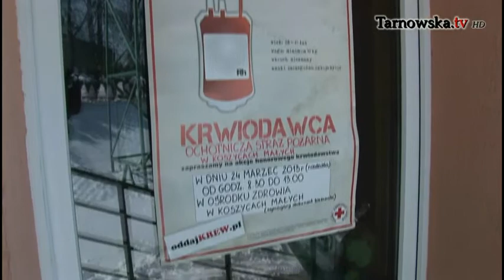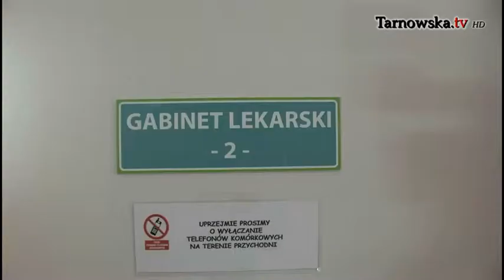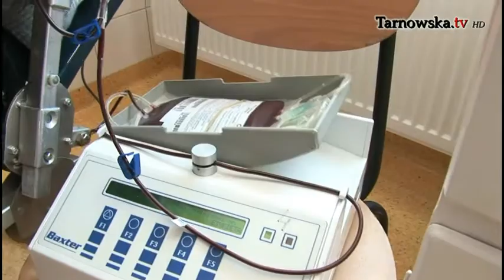Ognisty ratownika gorąca krew